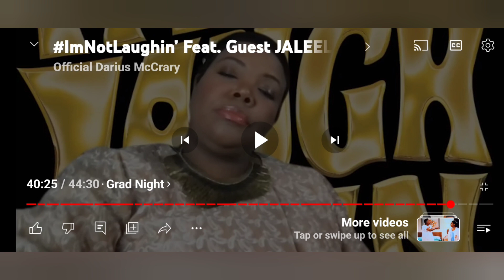Family Matters- Why are you such a simp? Is a good man a simp or a good man? Was Steve true simp?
Good loving men have to deal with labels of being a simp but was Steve truly a simp or just a good man? if anybody was a simp it was Stephon.